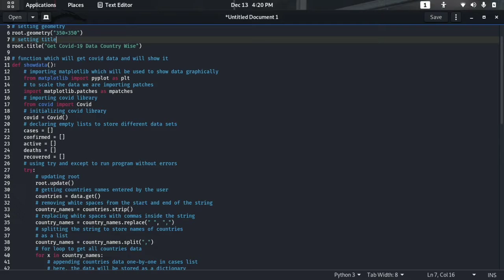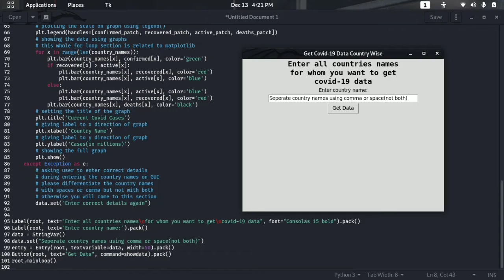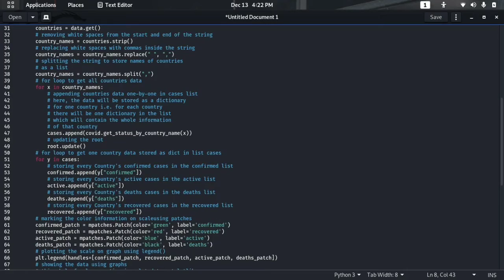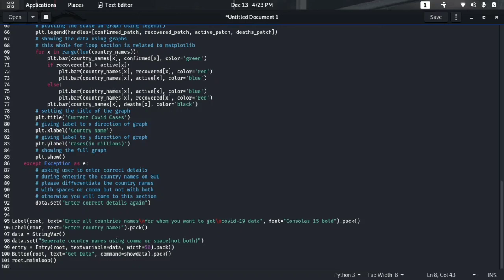Creating Corona Virus Tracker app from python | Python Projects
Hello Guys in this video we are making a Coronavirus Tracker application from Python..
I am using Pycharm IDE in kali linux.  my device is HP250-G6 | 4 GB ram |1 TB HDD |

Best page for daily updates == tech_portal